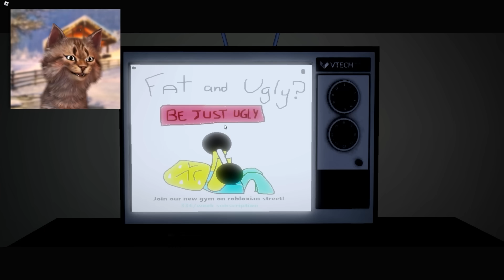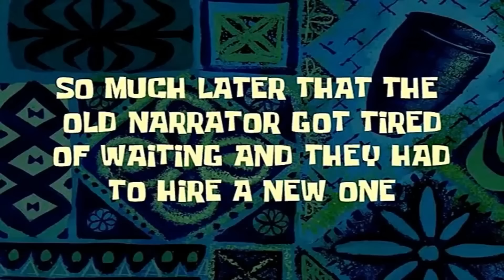How I Became The Strongest Player In Roblox Gym League Movie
This is a movie of all my episodes and adventures in gym league! Going from a fat noob to unlocking the final body alter and becoming the strongest

► Game ►

Gravycatman

I get a paid from roblox when you use my star code